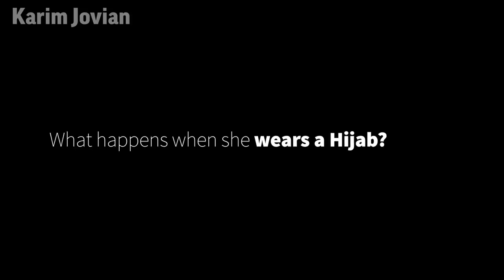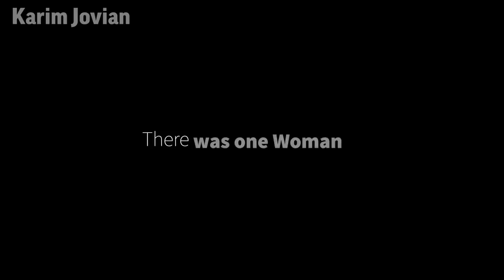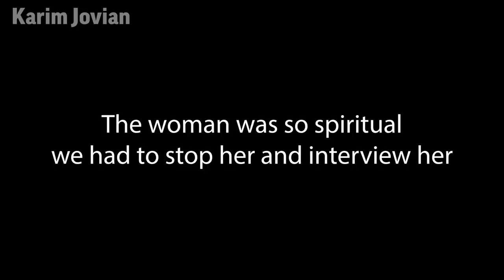Would you Help a Hijabi Girl on Her First Period in Public?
Would you help an adolescent girl in Hijab who’s experiencing her first period in this Social Experiment? And how would you help her? In this social experiment 👨‍🔬 we are going to find out.

Want to get us a Gift? Our Wish List